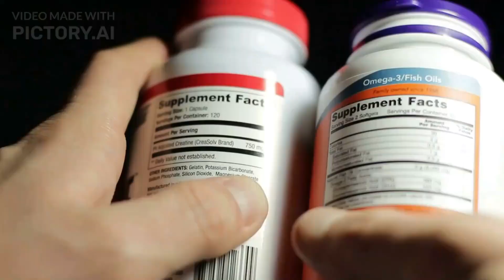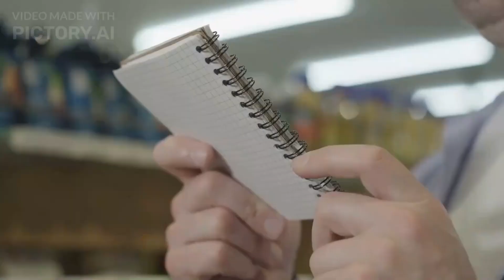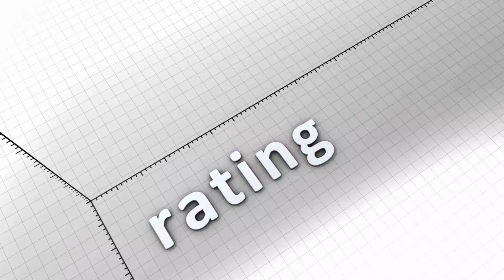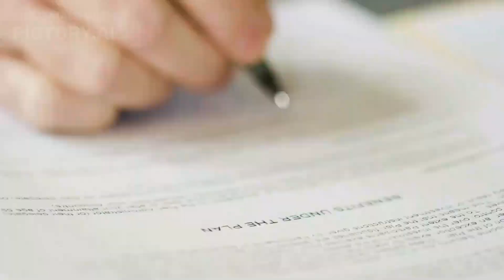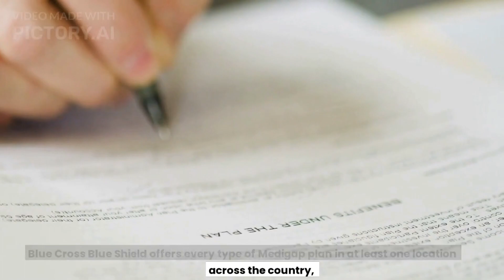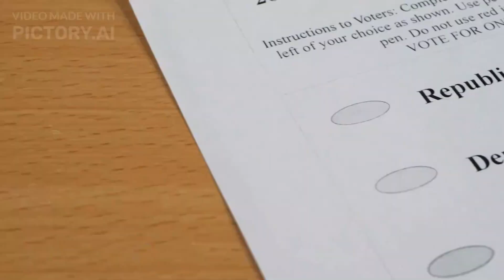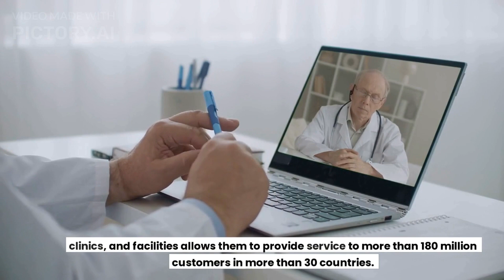5 Best Medicare Supplement Plans 2023 - Best Medigap Plans For 2023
In this video, we're going to show you the 5 best Medicare Supplement Plans 2023. These plans offer Competitive premiums and high- quality benefits, so you can be sure you're getting the best possible coverage.

If you're looking for a Medigap Plan for 2023, be sure to watch this video! We'll show you the best plans available and help you choose the plan that's perfect for you. After watching this video, you'll be ready to shop for your Medicare Supplement Plan!'

It's important to shop for the best Medicare Supplement Plans 2023, if you're looking to stay healthy and secure in retirement. In this video, we'll take a look at 5 of the best Medicare Supplement Plans 2023. These plans offer great value and coverage, so you can be sure you're getting the best possible coverage for your retirement income.

Ready to explore your options? In this video, we'll show you the best Medicare Supplement Plans 2023 and help you find the perfect plan for you. After watching, you'll have a better idea of what options are available to you and be able to make the best possible choice for your retirement security.

Are you looking for the best Medicare Supplement Plans 2023? In this video, we'll give you a list of the top 5 best Medicare Supplement plans for 2023. We'll also explain which plans are the best for you, based on your age, health, and other factors.

If you're looking for the best Medicare Supplement plans for 2023, be sure to check out this video! We'll give you a list of the top 5 plans, based on your needs and preferences. We'll also explain which plans are the best for you, based on your age, health, and other factors. After watching this video, you'll be able to make the best choices for your health and future!